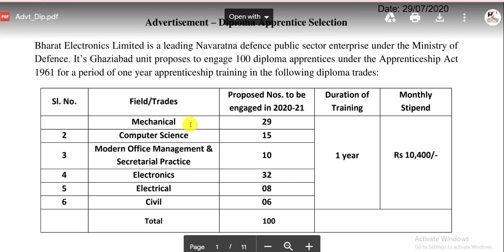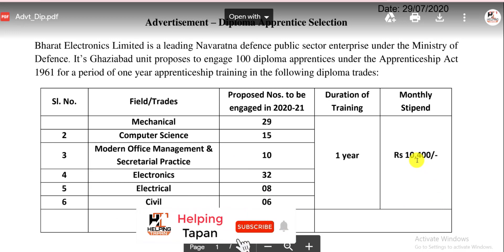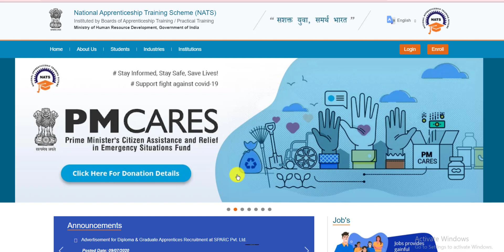BEL Recruitment 2020 || Bharat Electronics Limited recruitment 2020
BEST BOOKS

📚📚📚📚📚📚📚📚--MECHNICAL BOOK--📚📚📚📚📚📚📚📚

📚📚📚📚📚📚📚📚--Electrical BOOK--📚📚📚📚📚📚📚📚

📚📚📚📚📚📚📚📚--Metallurgical Engineering--📚📚📚📚📚📚📚📚

Math books-

1. QUANTITATIVE APTITUDE (English)

2. Quantitative Aptitude (English,R S Aggarwal)

3. QUANTITATIVE APTITUDE (Hindi)

Reasoning books-
1. Verbal Reasoning (English, Paperback, R S Aggarwal)--

2. Verbal Reasoning (Hindi, Paperback, R S Aggarwal)--

G.K books-

1. Arihant general knowledge subjective 2018 (English)--

2. Arihant general knowledge subjective 2018 (hindi)--

3. Lucent gk book subjective (English)--

4. Lucent gk book subjective (Hindi)--

5. lucent Objective General Knowledge ( HINDI )--

6. lucent Objective General Knowledge ( English )--

7. Arihant Objective General Knowledge---